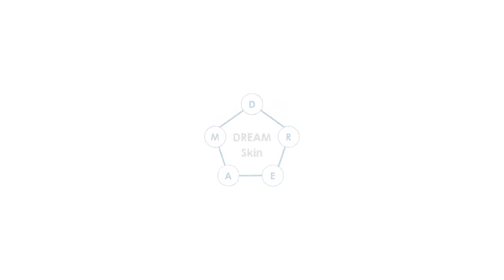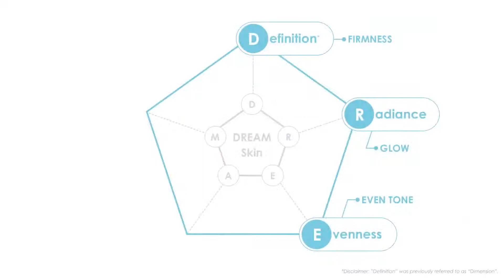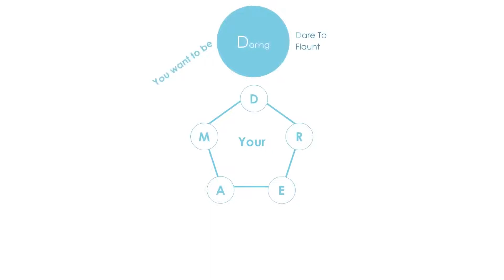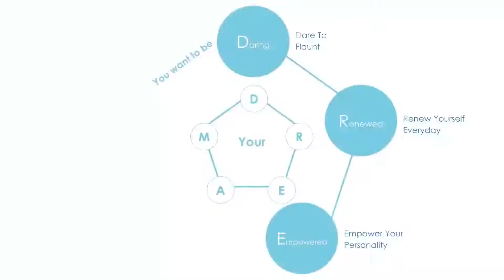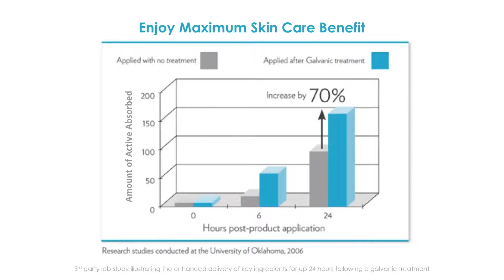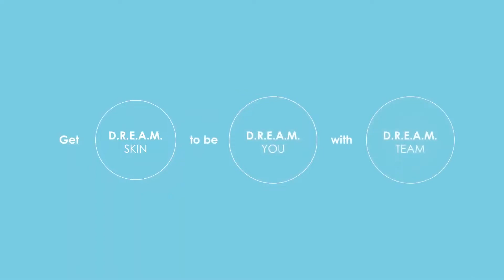Bộ thiết bị DREAM TEAM chăm sóc da chuyên sâu Nu Skin